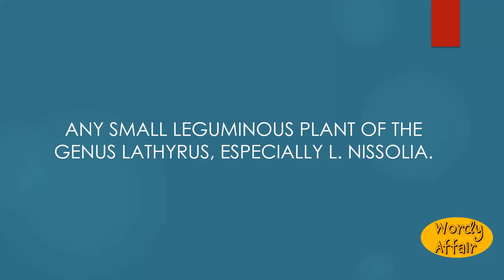Vetchling Meaning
Any small leguminous plant of the genus Lathyrus, especially L. Nissolia.

In this video, you will learn "Vetchling" Meaning and pronunciation in English.

Wordy Affair